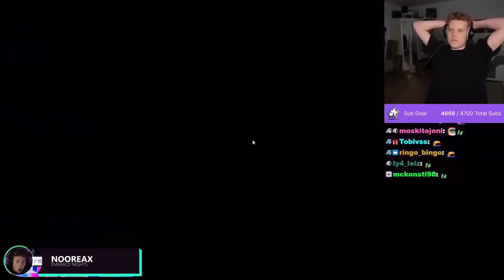BEST OF MINECRAFT peepoSprint 750€ SPEEDRUN TURNIER mit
►Kann man abchecken, muss man aber nicht
►Sonstige Channels wo ihr stalken könnt